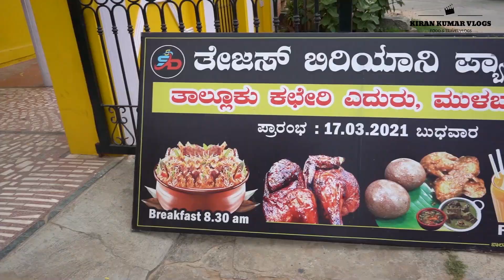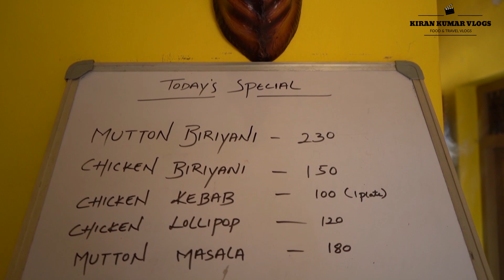MULBAGAL MUTTON DUM BIRYANI | MUDDE MEALS | NEW TEJAS BIRIYANI PALACE | KANNADA FOOD REVIEW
We visited New Tejas Biriyani Palace located at Mulbagal, The only place in town that server the Dum Biryani. The Dum Biryani is a must-try either Chicken or Mutton.. a good ambiance, a spacious restaurant.
Don't miss the crispy and Juicy Kebab ith some fresh fruit juice alongside you can have their grill chicken, kalmi kebabs.
Address: near Taluk office, Mulbagal, Karnataka 563131
Prices for the food:
Mutton Dum Biryani - 230/- RS
Chicken Dum Biryani - 150/- RS
Chicken Kebab - 100/- RS (200gms)
Mudde and Mutton gravy - 200/- RS
Visit Kirankumarvlogs to discover more such exclusive and thrilling videos.